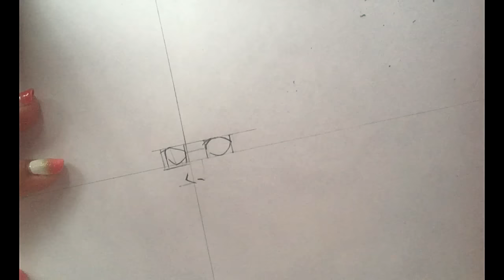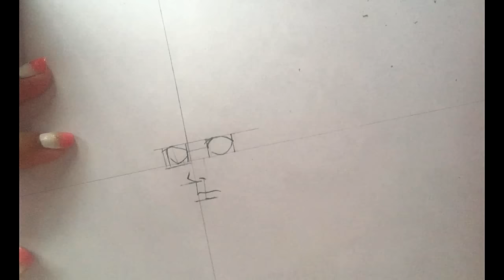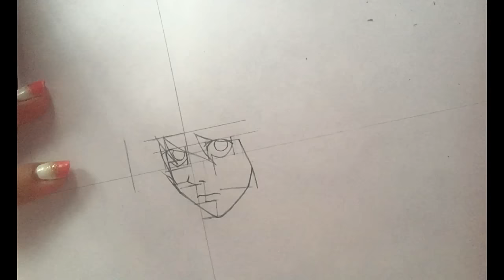How to draw L (Death Note)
This is a step by step tutorial on how to draw L Lawliet from the anime Death Note. This is another request from a long time ago and I finally did it, what a relief xD.